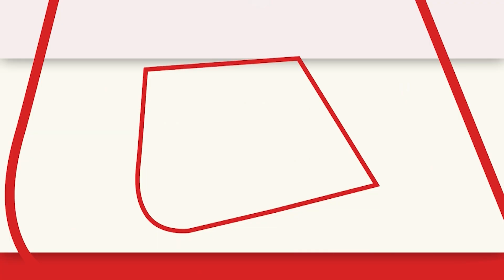TMC की सांसद ने LokSabha में खाया कच्चा बैंगन, महंगाई का उठाया मुद्दा। Kakoli Ghosh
महंगाई के मुद्दे पर चर्चा के दौरान तृणमूल कांग्रेस(TMC) की एक सांसद काकोली घोष (Kakoli Ghosh)ने लोकसभा में खड़े होकर पहले एक कच्चा बैगन दिखाया और फिर उसमें से एक बाइट काट लिया. इसके साथ ही उन्होंने कहा कि सरकार को सिलेंडर के दाम कम करने चाहिए.